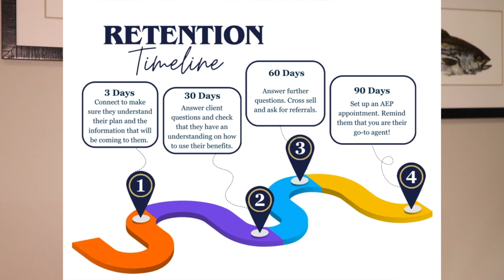2024 Lock-In Strategies | Medicare Agent Training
2024 Lock-In Strategies | Medicare Agent Training

In this video, Wes Stratton talks about the difference ways you can keep selling during Lock-in.

Stayed tuned for more Medicare agent training, tips, best practices and more from Wes Stratton and the American Benefit Services team to help you become a successful Medicare agent.

Looking for an FMO to help you grow your Medicare business? We would welcome the opportunity to speak with you about how we can help you grow your business.